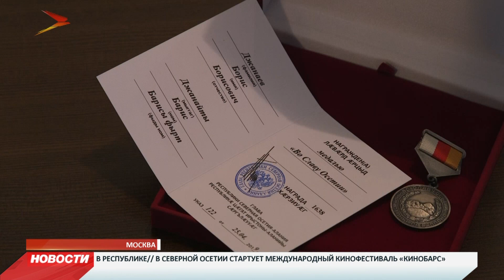Борису Джанаев награжден медалью "Во Славу Осетии"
Там же в Москве Вячеслав Битаров вручил медаль "Во Славу Осетии" полномочному представителю республики при Президенте России Борису Джанаеву.

Глава поздравил полпреда с прошедшим юбилеем и отметил большой вклад, который он вносит в развитие Северной Осетии. В свою очередь, Борис Джанаев, поблагодарил Вячеслава Битарова за высокую оценку деятельности Постоянного представительства. Он добавил, что эту работу будут продолжать.
Мы рядом в:
ok.ru/irystontv